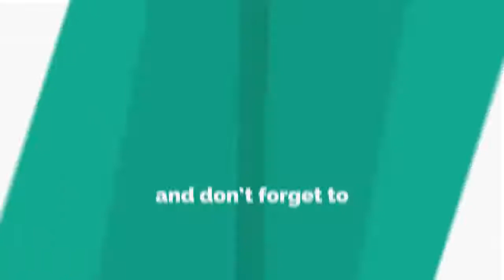Luke Campbell set to take on WBA lightweight champion Jorge Linares on September 23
LUKE CAMPBELL is set to face WBA lightweight champion Jorge Linares on September 23 in Los Angeles.